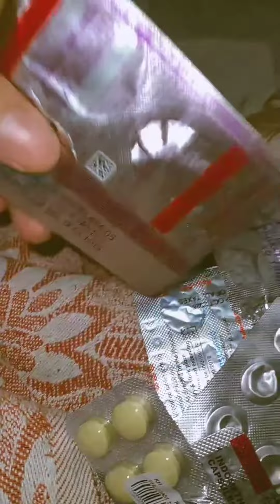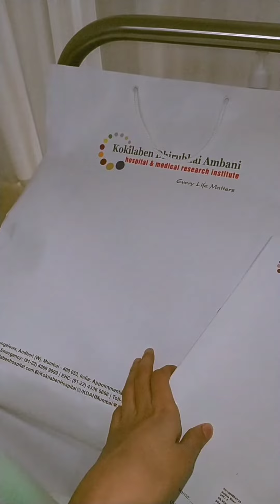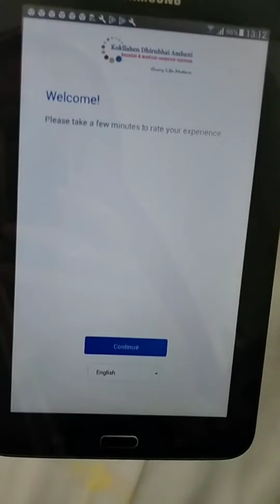ALHAMDULILAH Done With The Surgery 🙂🥺 | Treatment Update